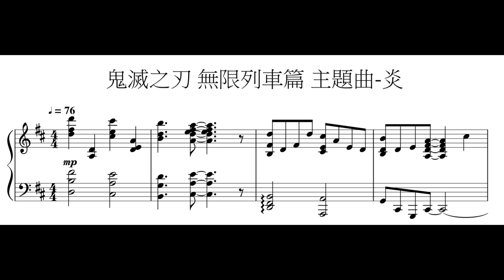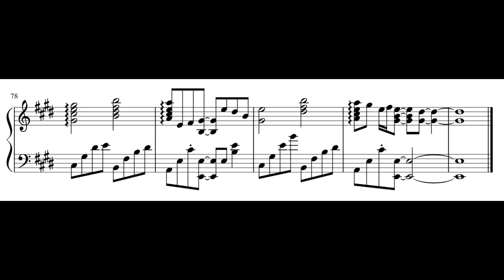鬼滅之刃 無限列車篇 主題曲-炎 鋼琴版